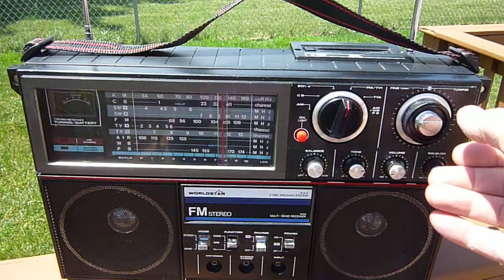WORLDSTAR MBR-1C RADIO CLEANED, REPAIRED WORKS GOOD.ADDED BFO TO LISTEN HAM OPERATORS/CB SSB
This is a multi band radio with  silicon transistors and  integrated circuits. No schematic available so it was not easy  to find and fix manufacturing mistakes.I putin a BFO circuit built with ceramic filter for stability On the right
side of the cabinet I found a covered  empty space in little  chamber. II put in a slide switch to turn on/off the BFO.It works good,. I am still testing the  unit to get  more reception. This time  of the day the CB band is quiet so I need to wait for  good propagation from Texas, Louisville, Florida...